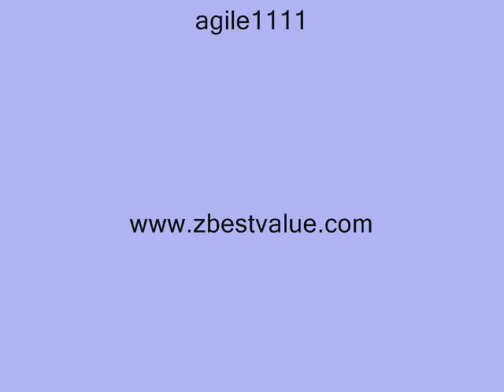Bluebirds Day 6 Hatch Highlights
Bluebird chicks a little bigger and stronger. Marissa tends to their needs.

Location: Myrtle Beach, SC